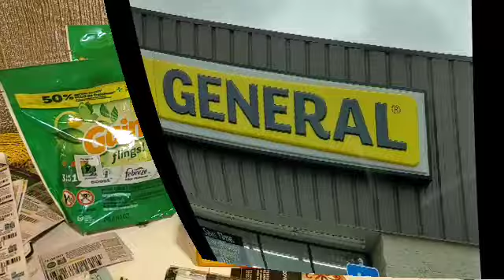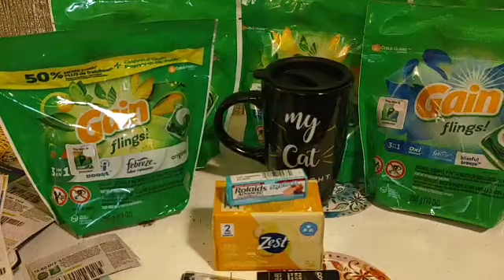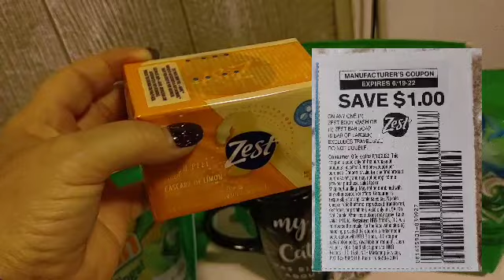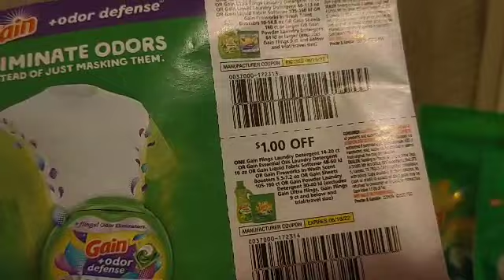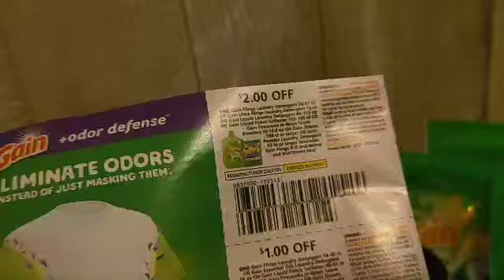Dollar General we've got gain glitches reported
this is a revised video with new updated gain information. We have a lil overage.
don't forget tell Dad about Get upside set him up with this link after you've set yourself up with the link then every time you get gas dad will get a little bit more money in his Upside account. it's a great way to help each other out and to give all year long.
 address po bx 155
Charleston,AR 72933
code cat
channel (helps with the cost of researching and store videos) donations even $1 is appreciated Thank you